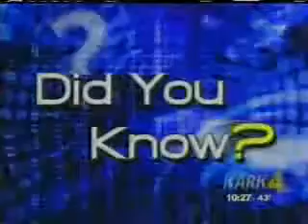Did you know %28WWBeds%29 1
KARK Channel 4, Did You Know Segment from 2006.  This is on Waterful Wonderbeds, known now as WWBeds Custom Furniture.